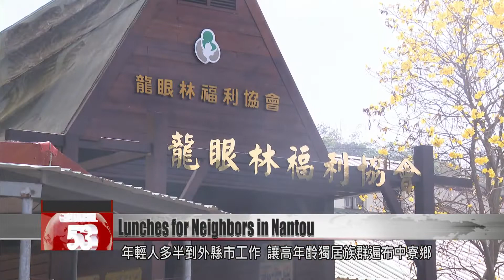Nantou charity project provides lunchboxes for older adults who live alone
We look now at a community project in Nantou that’s been helping local elderly people for more than 20 years. The charity bento project first began to help people displaced by the Jiji Earthquake in 1999. But after that disaster was past, the project just kept on growing. Its mission is to give tasty lunches to elderly people living alone. Now it covers 18 villages in Zhongliao Township, providing kindness to thousands of older adults whose family is far away.

Braised pork belly bubbles in a pot. The kitchen staff rushed off their feet getting all of these delicious dishes into individual boxes.

Liao Chen-yi
Long-Yan-Lin Welfare Association

These charity bento boxes were first launched in Nantou’s Zhongliao Township after the 1999 Jiji Earthquake. Local resident Liao Chen-yi began distributing the boxes to displaced people in the township. He didn’t realize at the time that he was beginning a tradition that would go on for more than 20 years. The Long-Yan-Lin Welfare Association was founded with Liao as secretary-general, and all the older residents of the town were invited to join the kitchen party. Some take to their scooters to deliver the boxes to elderly people who might appreciate them. More than 2.5 million boxes have now been given away.

Liao Chen-yi
Long-Yan-Lin Welfare Association
Our elderly neighbors can relax. The food tastes good, and they can let their children or grandchildren go out to work without worrying about them.

Many younger people leave the township to go work in other counties or cities. That’s why there are so many elderly people living alone in Zhongliao. The charity bento project is always growing and is now spread over 18 villages, letting local people know that their neighbors care.